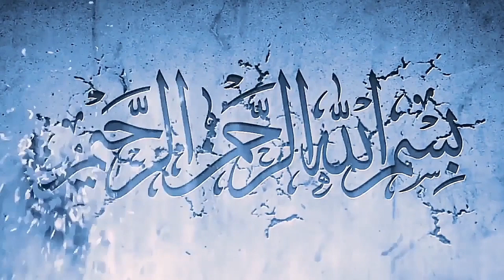🔥 FEMINIST DEBATE MUSLIM MANSUR ABOUT WOMEN IN ISLAM | SPEAKERS CORNER 🔥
🔥 FEMINIST DEBATE MUSLIM MANSUR ABOUT WOMEN IN ISLAM | SPEAKERS CORNER - HYDE PARK 🔥

DAWAHWISE

Debates Corner: This is the speaker's corner where you can enjoy nice debates about Science like darwin's evolution, the politics of governments, and also about religions like Islam, Christianity, Judaism, Hinduism, Atheism, and Buddhism. You will see a hot debate between Muslims, Christians, Jews, atheists, Agnostics, and Hindus.